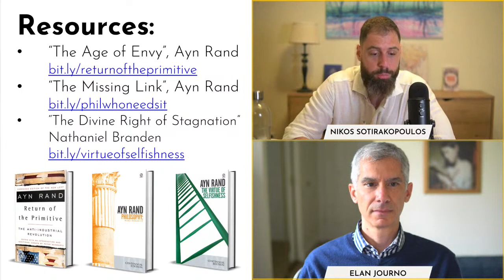Conservatives for Stagnation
In this episode of New Ideal Live, Nikos Sotirakopoulos and Elan Journo discuss recent calls by Tucker Carlson and other conservative voices to resist technological and economic progress in the name of preserving traditional values and lifestyles.

Among the topics covered:
● Conservative policy proposals that oppose economic and cultural progress;
● How conservatives are torn between the contradictory goals of promoting individual freedom and preserving traditional ways of life;
● Why traditionalism is a philosophy of stagnation, and the dynamism inherent to capitalism is the exact opposite of traditionalism;
● Why the constant, ambitious pursuit of new knowledge and technological advancement is a fundamental human need;
● Why the “right to stagnate” mentality leads to hatred of production and innovation and sets people against one another;
● Why a fear of progress and a desire to stagnate reveal a profound lack of self-esteem.

Mentioned in this podcast and relevant to the discussion are Ayn Rand’s essay “The Age of Envy” published in Return of the Primitive: The Anti-Industrial Revolution and “The Missing Link” published in Philosophy: Who Needs It as well as “The Divine Right of Stagnation” by Nathaniel Branden.

This episode was recorded on May 18, 2023.

0:00:00 Introduction
0:01:52 Conservative policy proposals
0:19:22 Individualism vs traditional ways of life
0:29:50 Traditionalism as stagnation
0:39:33 Advancement as human need
0:43:44 Hatred of production
0:54:26 Fear of progress and self-esteem